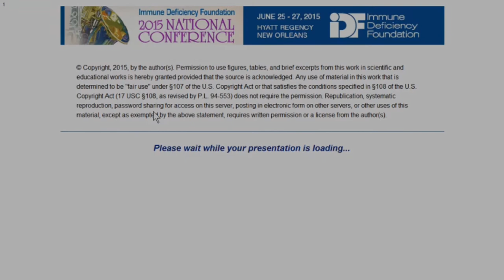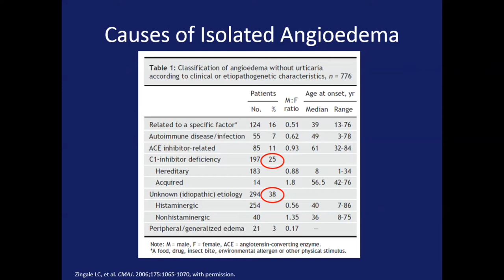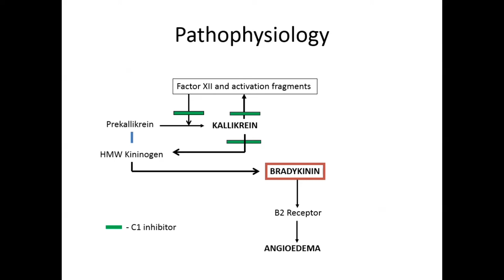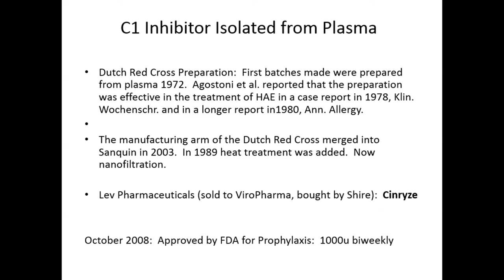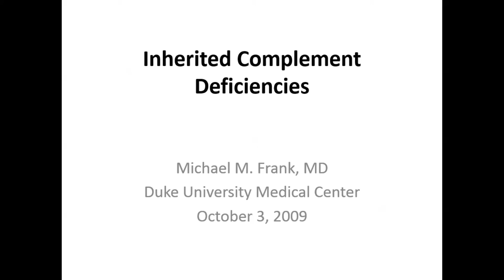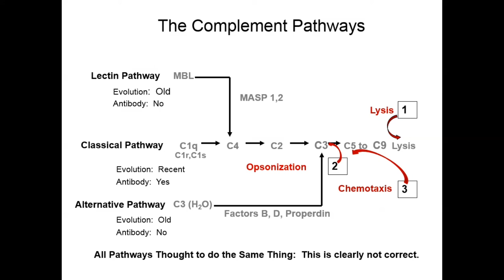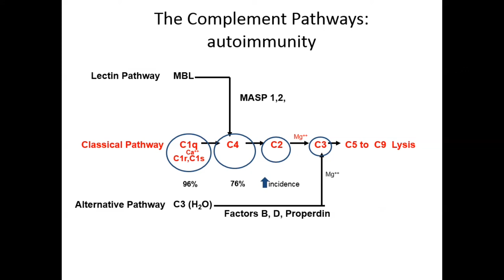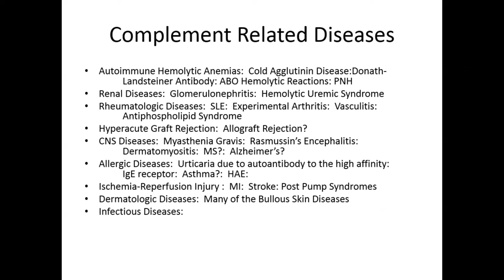Hereditary Angioedema (HAE) & Complement Deficiency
IDF 2015 National Conference session, "Hereditary Angioedema (HAE) & Complement Deficiency" was presented by Dr. Michael M. Frank, MD on June 26, 2015.